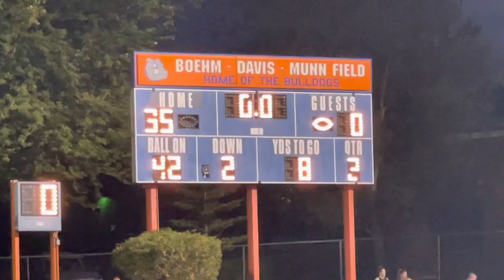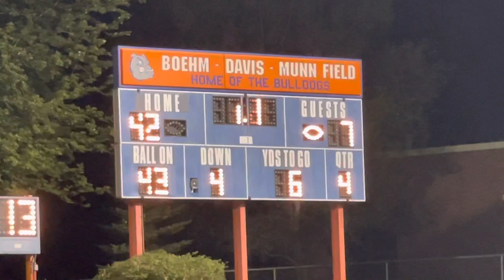Highlights- Effingham ♥️’s @ Decatur St. Teresa Bulldogs- Bulldogs defeat ♥️‘s 42-7- (Week 1) 🏈